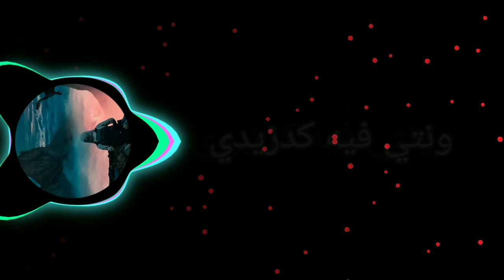abdeelgha4 anaconda lyrics